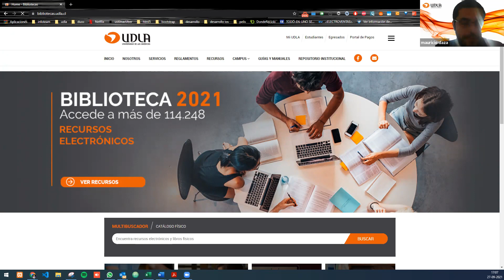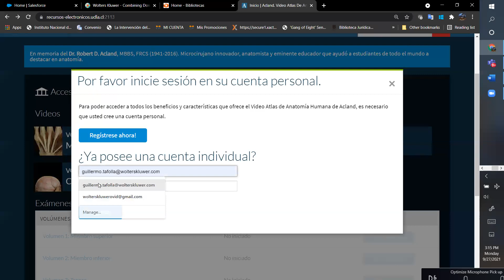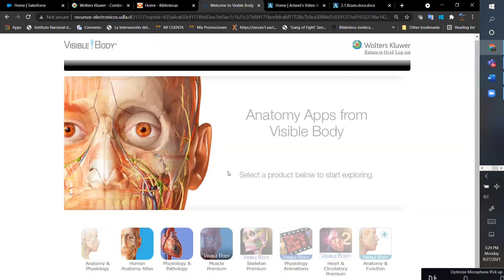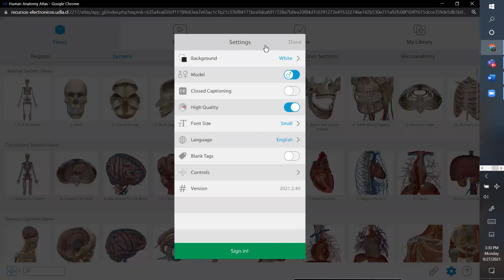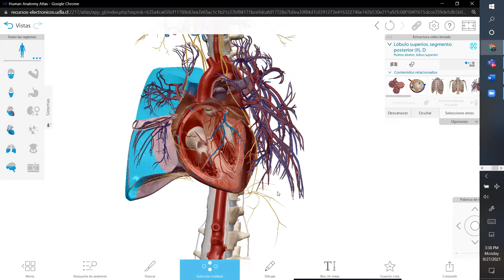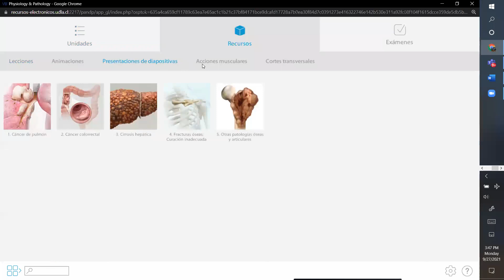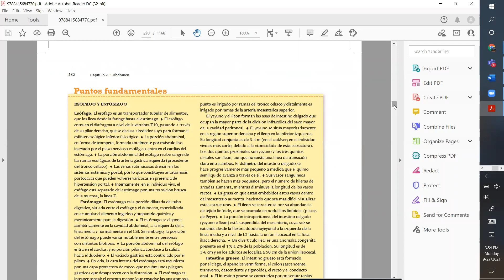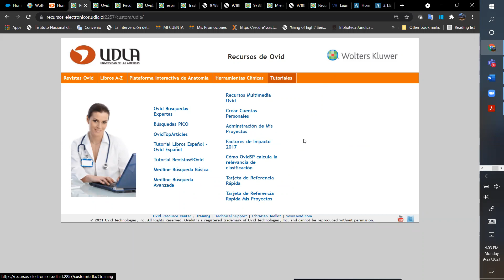Webinar Capacitación del Portal de Salud OVID, biblioteca UDLA, 2021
En el siguiente webinar, Guillermo Tafolla, relator de Wolters Kluwer, muestra varios recursos online con que cuenta la biblioteca de la Universidad para estudiantes y profesores de las carreras del área de Salud, como Acland's Video Atlas of Human Anatomy, Visible Body, libros y revistas electrónicos.